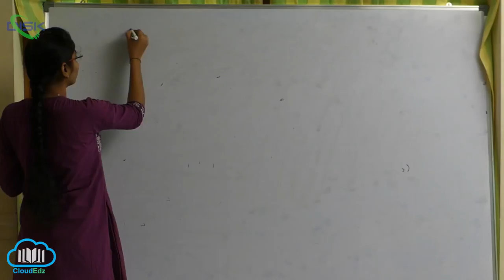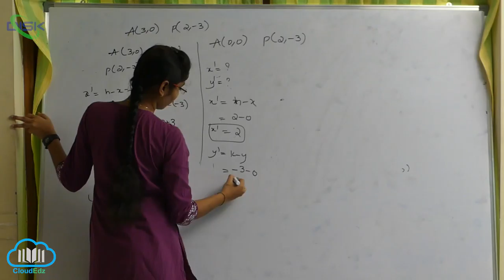అక్ష పరివర్తనం-నియమాలు , ఉత్పాదనలు , దృష్టాంతాలు || పరివర్తనం మీద సమస్యలు|| Disk Telangana